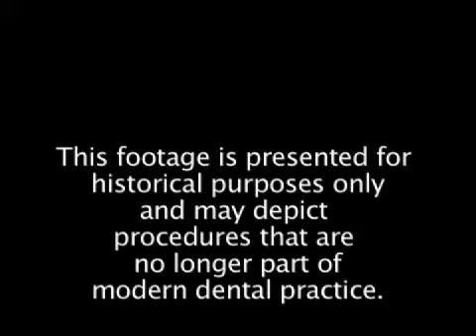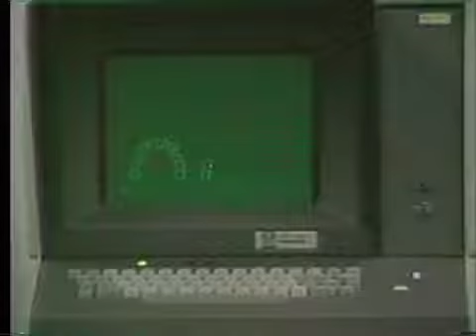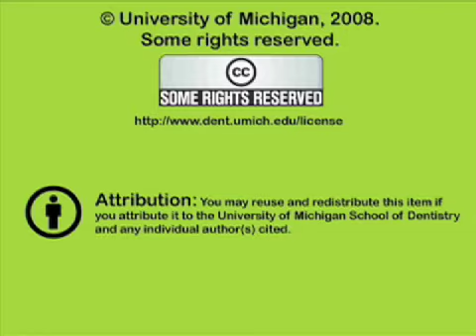The New Era: Impact of Technology at U of M Dental School